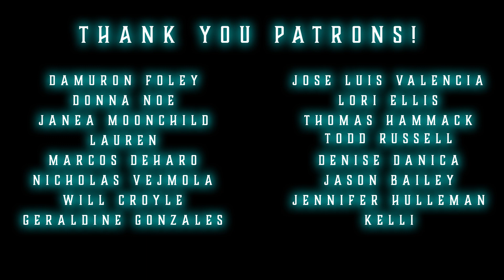Nightmarathon #21 | TRUE Scary Stories In the Rain | Bigfoot Stories w/@swampdweller| Raven Reads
Welcome, Lovely Listeners! Tonight, we have Bigfoot stories with @swampdweller graciously narrating a story for us. Go check him out!

10650 Reagan St. #443